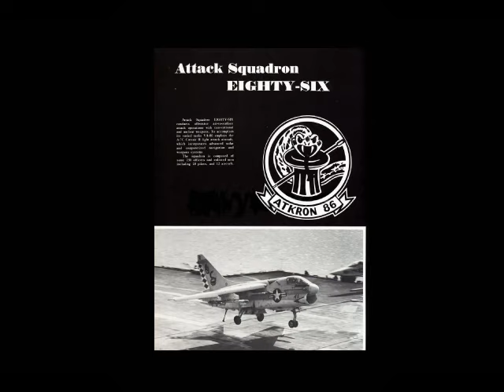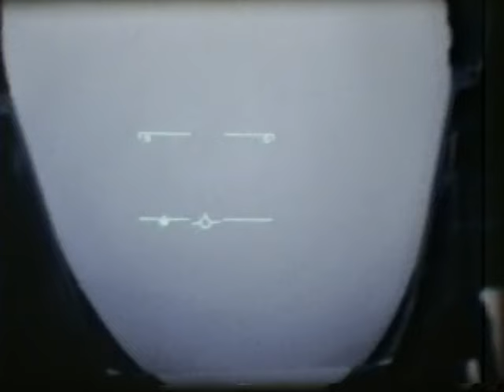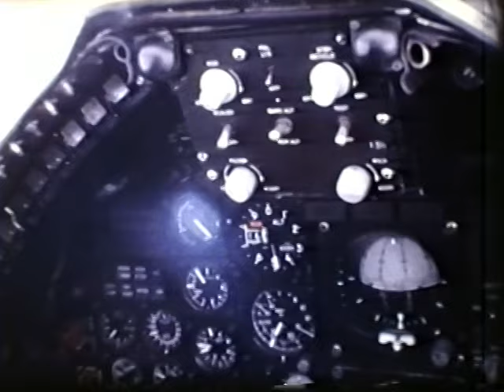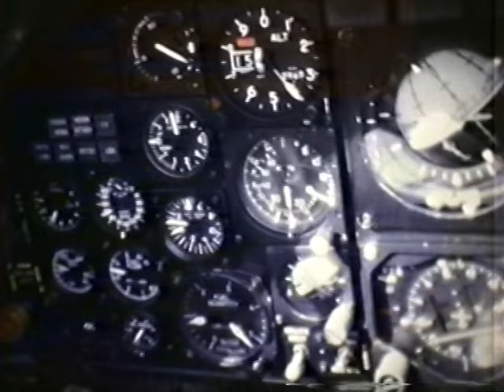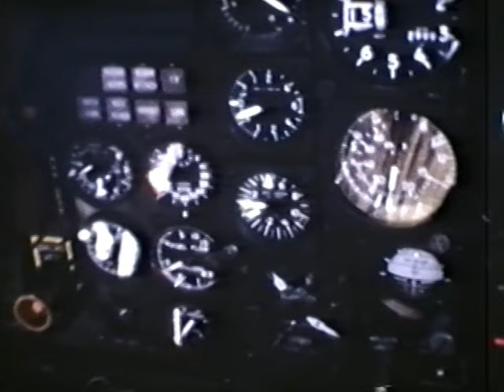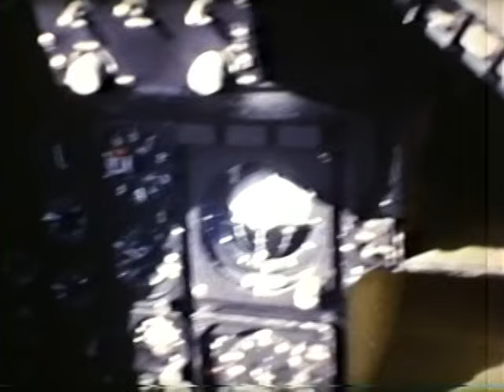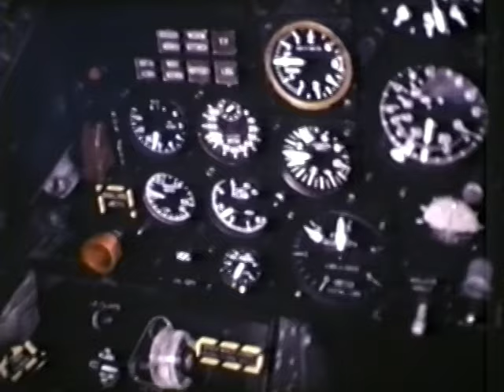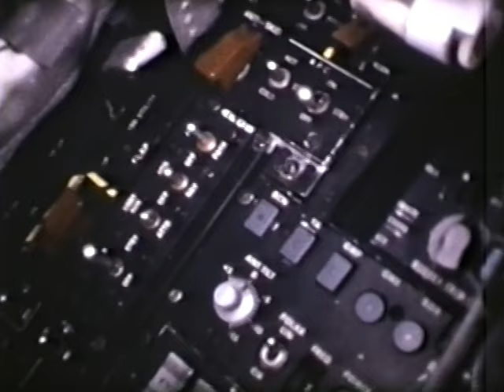VA-86 "Sidewinders" on CVA 66 USS America '72-'73 WestPAC Cruise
This video was made by VA-86 "Sidewinder" members while aboard the USS America CVA66 during a WESTPAC Cruise in 1972-73 and a Med Cruise in 1974. It shows shipboard daytime operations aboard the carrier, mostly the squadrons A-4 Corsair IIs, VMFA-333 F-4 Phantom IIs, E-2 Hawkeyes, RA-5 Vigilantes, A-6 Inturders, H-46 helicopters, and more.